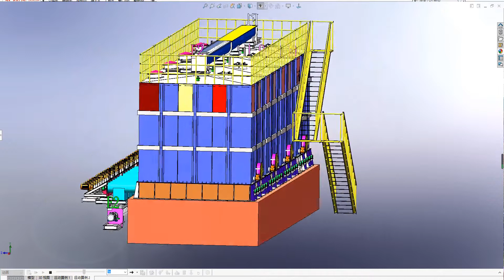3D drawing of live bottom silo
3D drawing of live bottom silo , Ever Lucky Machinery assisted in nutritious biomass project, Malaysia 2021

More details ,pls contact at :

Anna
Botou Ever Lucky Environmental Protection Machinery Co., Ltd

Address: Fuzhuang development zone,Boutou city ,Hebei province,China

Botou Ever Lucky Environmental Protection Machinery Co., Ltd. (abbreviation: Ever Lucky Machinery) is an professional manufacturer of environmental machinery with more than 15 years of experience in research, design, manufacturing, sales, installation, commissioning and after-sales service. The main equipments include: environmental protection series and conveying equipment series.